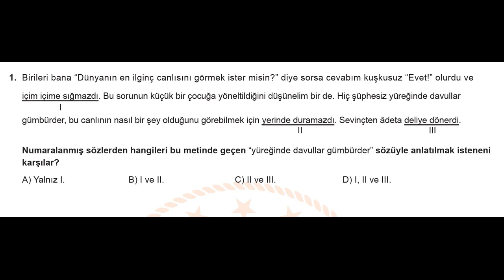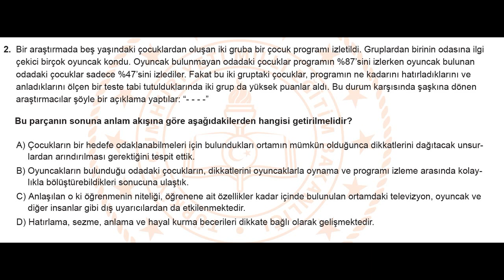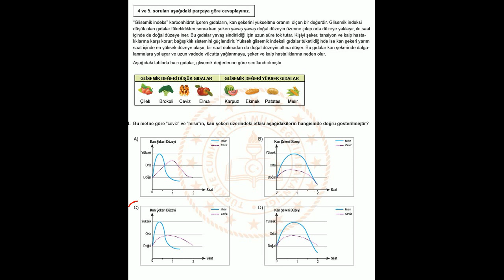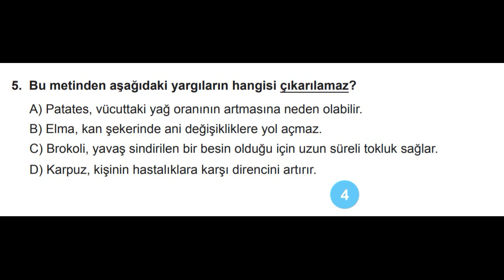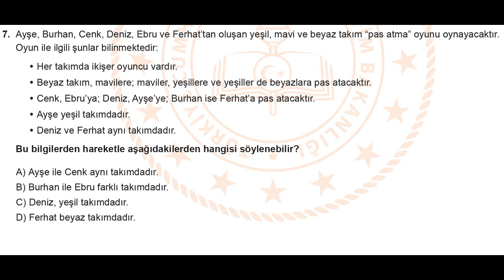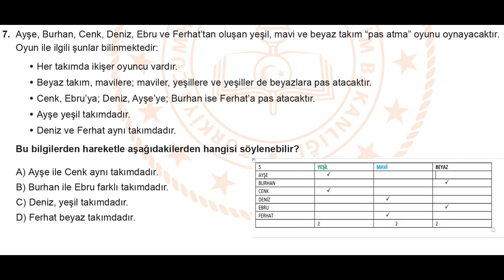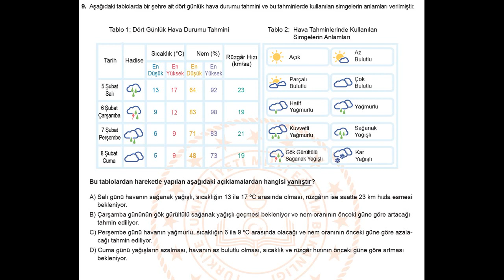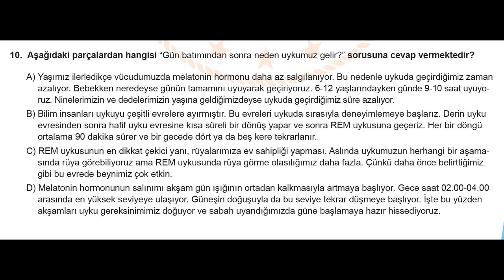ŞUBAT AYI TÜRKÇE ÖRNEK SORU ÇÖZÜMLERİ/ LGS 2020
Isparta Milli Eğitim Müdürlüğü Ölçme Değerlendirme Merkezi olarak uzaktan eğitime katkı sağlamaya devam ediyoruz. Uzaktan eğitim sürecinde öğrenci ve velilerimizden gelen yoğun talep üzerine birbirinden değerli öğretmenlerimiz kısa videolarla Bakanlığımızın her ay yayınladığı  LGS örnek sorularını konu anlatımlarıyla sizler için çözdü.